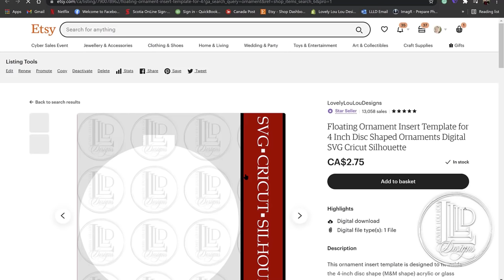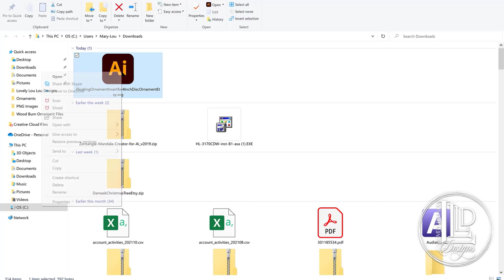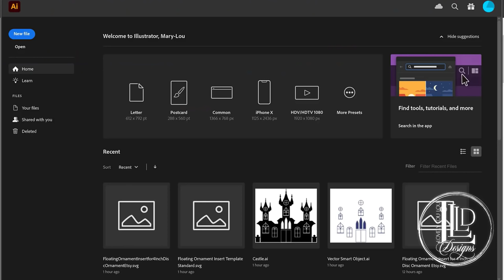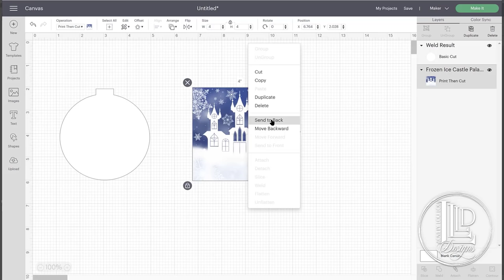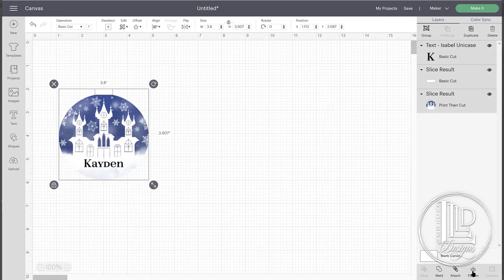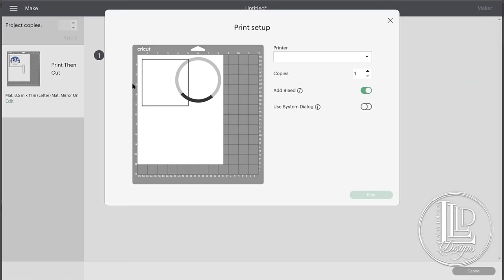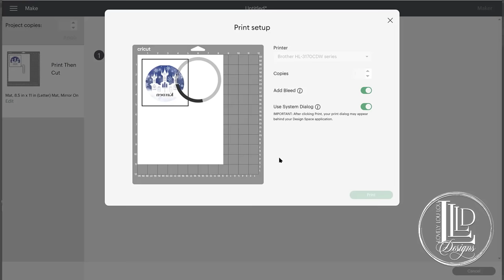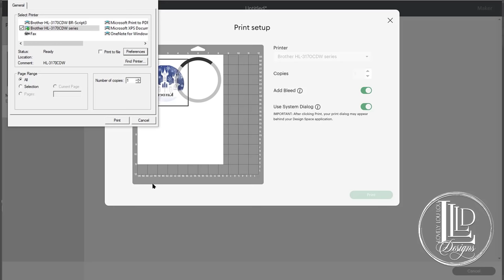Floating Glittered Ornament Tutorial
Hey lovelies, I have had a lot of requests for a tutorial on how to make these half-glittered, floating ornaments; so in this video, I will show you how I create them. All materials I used are linked down below.

In this video I also address one of the most frequently asked questions regarding the ornament insert template available in my Etsy and Shopify stores, and will also show you how you can use the template to make your own custom floating ornaments using the template and your own photos.

I also wanted to remind you of my Facebook Group, Lovely Creations. In the group you will be notified when I release new listings, new tutorials, when I have sales, and will have access to a discount code for my Etsy shop which is exclusive to group members.

Lovely Creations - A Group By Lovely Lou Lou Designs

Did you like this tutorial? Donations are one-time (no recurring fees), flexible and entirely optional but greatly appreciated.

Products and materials used in this tutorial are linked here below:

Lovely Lou Lou Designs -- Digital Designs
Floating Ornament Insert Template

Frozen Ice Castle Palace

Transparency Film:
*Please note: the transparency file used in this tutorial was used with a Laser Printer. It has not been tested with an inkjet printer and may not be compatible. Please make sure you purchase a transparency film compatible with the type of printer you will be using.
Amazon (US)
Amazon (CAN)

Em & Kat Glitter Factory
White Pearl - coming soon

AliExpress
4" Clear Acrylic Disc Shaped Ornament